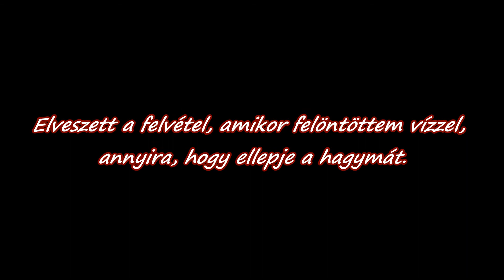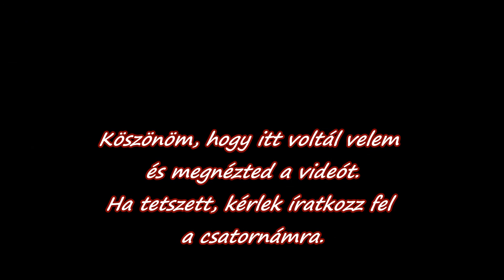Dijon mustár recept - vegan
A mustár története a szinte már szokásos módon kezdődik. Már a rómaiak is használták. A magokat összetörték és szőlő lével, vagyis musttal elkeverve ízesítették vele az ételeiket. Még csak az ezerháromszázas években járunk, amikor a francia szerzetesek megtanulták a receptet és készítettek belőle mindenféle egyébb fűszerrel pácot a sültekhez. De persze elterjedt a recept és Dijon környéke igazi mustár nagyhatalommá nőtte ki magát. Itt jöttek rá, hogy fehérborral megbolondítva még finomabb, mint a musttal és idővel gépet is fejlesztettek ki a mustár krém gyors és hatékony előállításához. Az angolok tormával és fűszerekkel szárított mustár golyókat készítettek mert ezt a különlegességet könnyű volt tárolni és szállítani. A mai sárga amerika mustár egészen új keletű, csak alig száz éves és a kurkumától olyan szép színű. 1904-ben a St. Louis-i  világkiállításon szolgálták fel a hotdog mellé és azóta azt hiszem, hogy a világ minden háztartásában akad a hűtőben egy kevés belőle.
Az e-könyveimet a legalizabb.com oldalon találod.